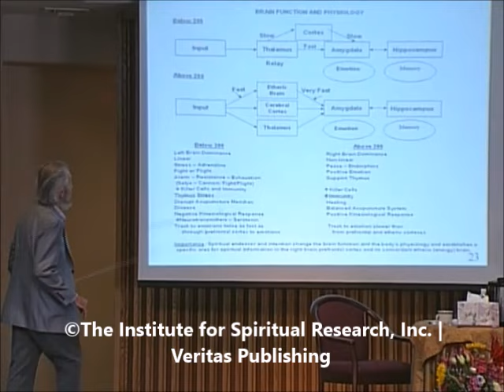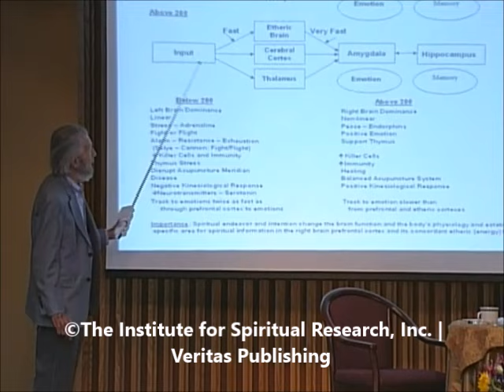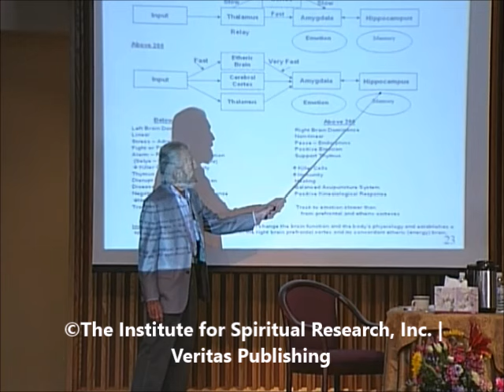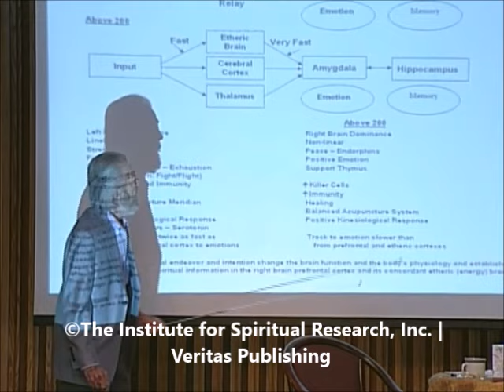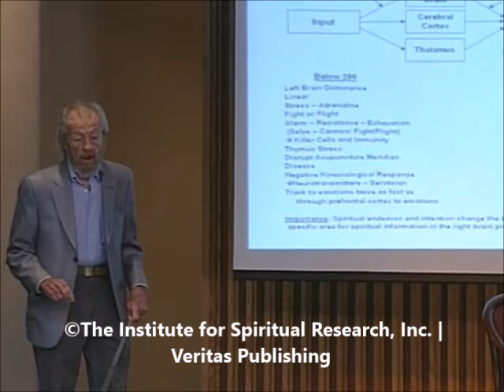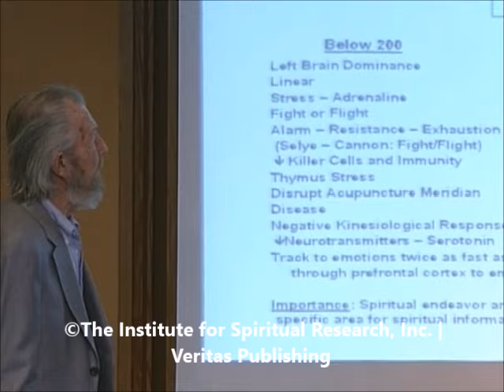Forgiveness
Taken from the lecture, June 2007, "What is 'Real' ?, with humor and yet great wisdom, Dr. Hawkins explains the difference between the brain physiology of those under 200 and those over the level of consciousness of 200.  He also helps us to forgive those who are not integrous, by understanding they can not help to be that way. The person is limited by their own brain physiology.
Dr. Hawkins also stresses the importance of having respect for the belief systems of others under 200;  you don't avoid evil, but you don't engage either.